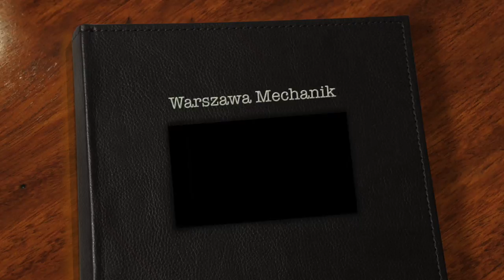Koniec Świata - Warszawa Mechanik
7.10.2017 Trasa Oranżada w Kinie Mockba
gość - Prawda